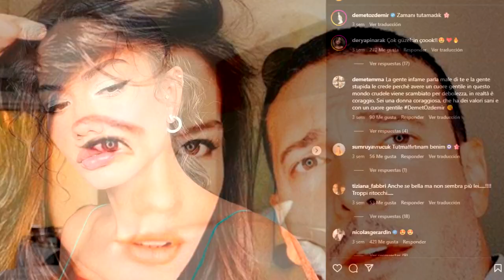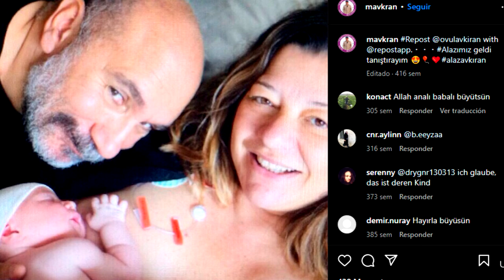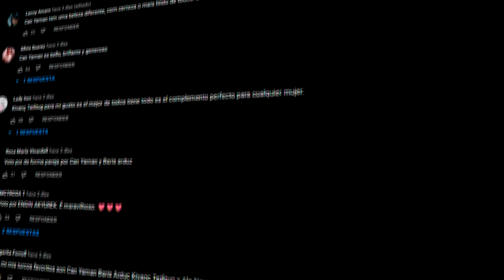Parejas de Adim Farah en la VIDA REAL - UNO fue INFIEL con la MEJOR AMIGA 😱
Hola a todos, en este video te cuento quienes son las parejas en la vida real de Adim Farah o  en español Mi nombre es Farah, la nueva novela turca de Engin Akyurek y Demet Ozdemir, que se esta volviendo todo un fenomeno por la historia de Farah y Tahir, los personajes principales de esta historia, quienes ademas estan acompañados del pequeño Kerim o Kerimsha.

0:00 Intro
0:18 Derya Pinar Ak (Gönül Kosaner) y su novio en la vida real
0:54 Firat Taniş (Mehmet Kosaner) se divorcio y esta es su nueva pareja
1:49 Demet Özdemir (Farah) se divorcio tras 8 meses de Oguzhan Koc
4:23 Engin Akyurek (Tahir) y Tuba Bukustun son pareja en la vida real
6:23 Senan Kara (Vera Akinci) y su esposo Serhat Tutumluer (Hazar de Hercai)
6:58 Oktay Çubuk  (Kaan Akinci) y su polemica relacion
8:05 Lale Bazar (Perihan) su esposo y su hijo
8:42 Mustafa Avkiran (Ali Galip) su esposa y su hijo